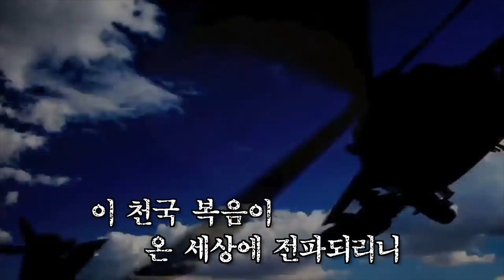[Brad TV] 어빈 백스터의 지금은 마지막 때 - 예수님만이 유일한 길일까?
성경에 기초한 마지막 때에 대한 깊이 있는 강의로
이미 한국에도 많이 알려진 어빈 백스터
엔 타임 미니스트리에서 매주 업로드되는
마지막 때에 대한 강의를 이제 브래드TV에서도 만나 보실 수 있습니다
그의 첫 번째 강의를 지금 들어보시죠